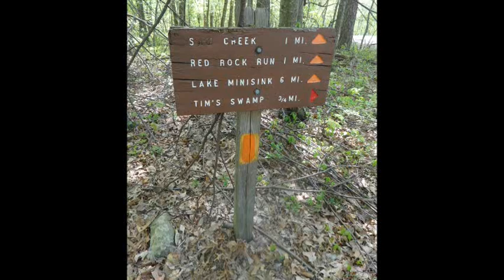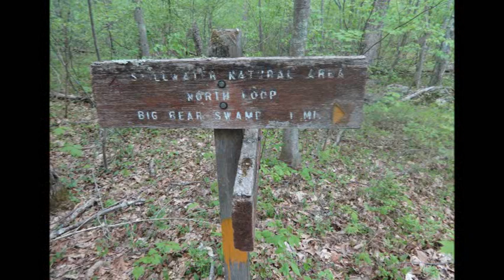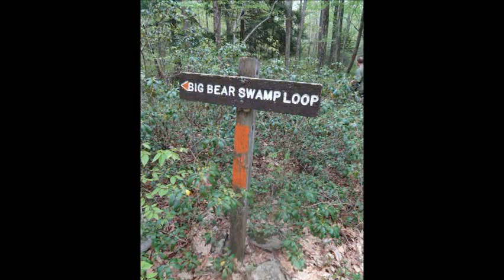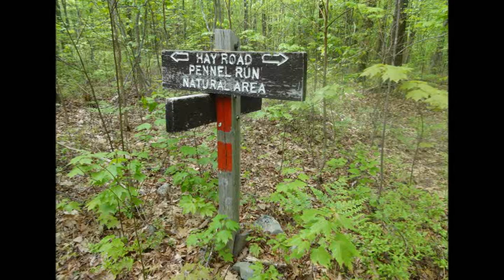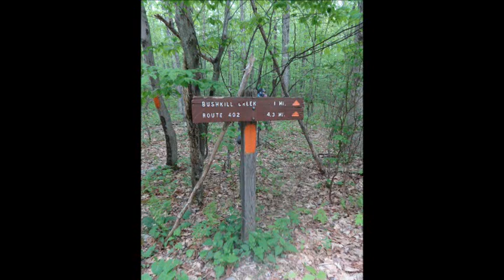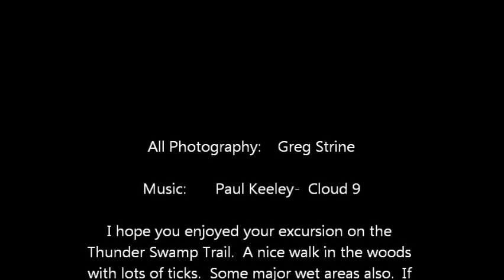Thunder Swamp Trail (Thru-Hike) in Delaware State Forest, Pike County, PA- Still Photo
The Thunder Swamp Trail is a 28.2 mile loop trail with numerous side trails you can use to create a shorter or longer hike if you wish. We decided to do the entire trail. Not an overly scenic hike...just a good walk in the woods. Can be muddy around the swamps. some of the crossings were suspect. By far the biggest concern on this trail (done in May, 2015) was the record amount of ticks we pulled off ourselves...especially on the eastern portion where I swear I removed at least 30 deer ticks (which are hard to spot).